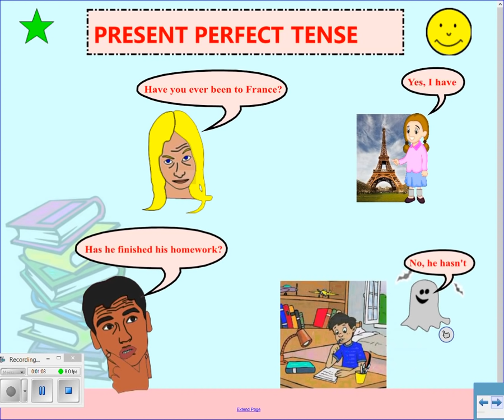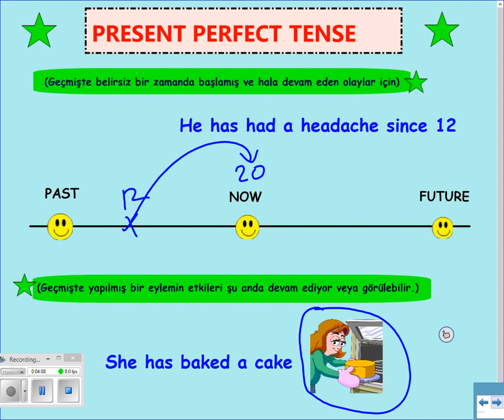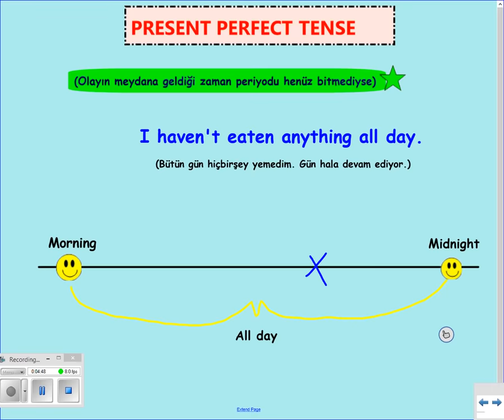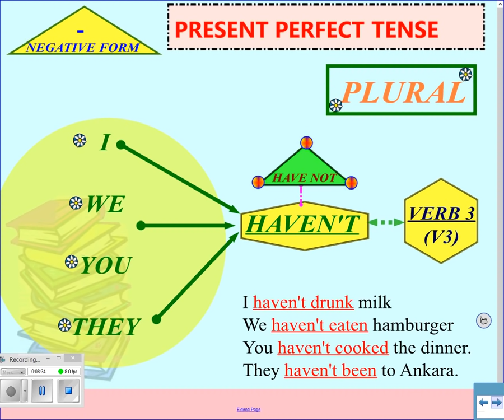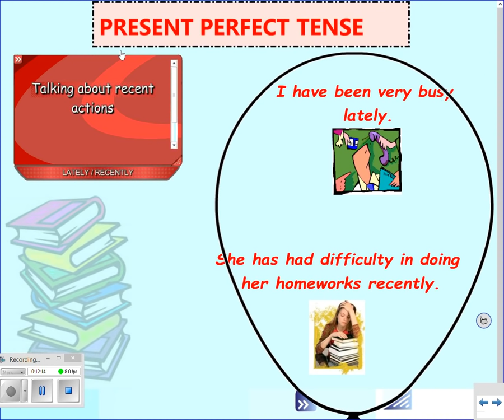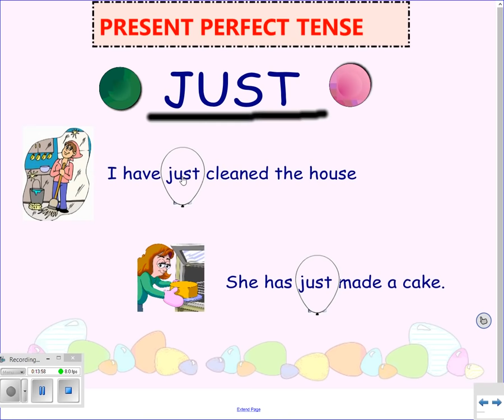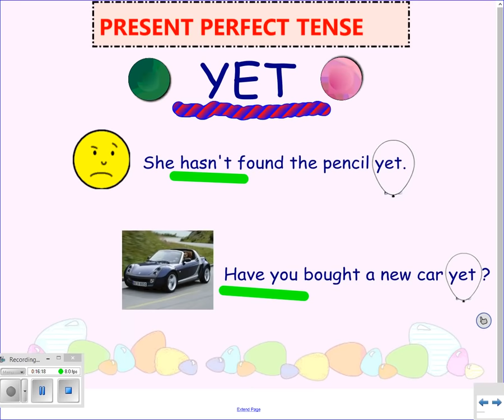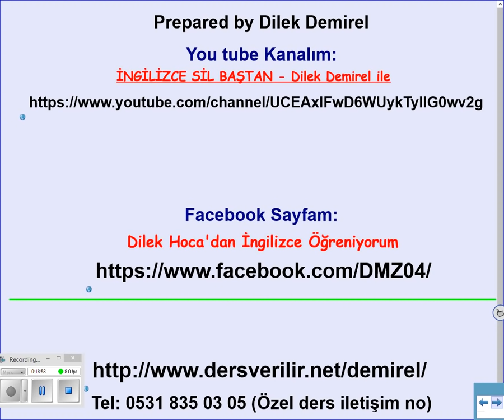PRESENT PERFECT TENSE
Present Perfect Tense konusunu 20 dakikada öğreten keyifli bir video. İzle , öğren. Zor değil.